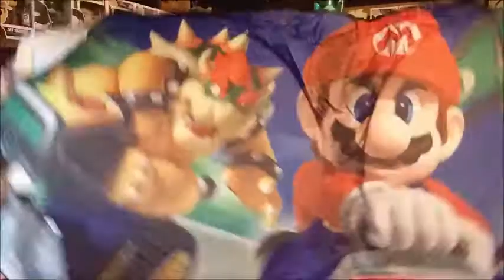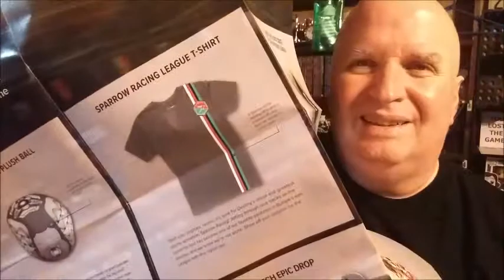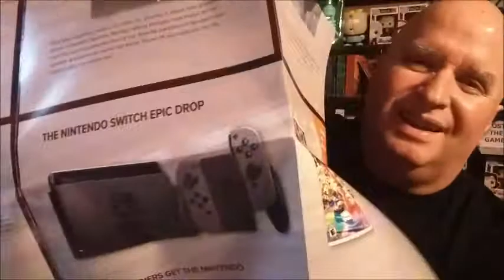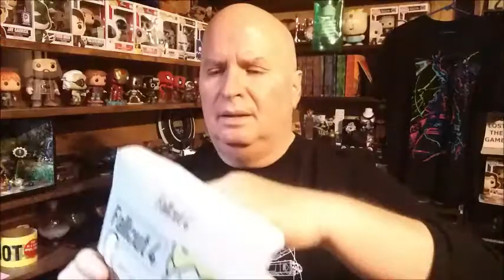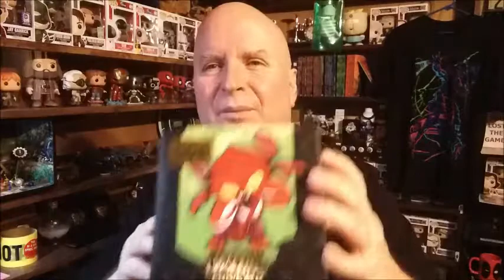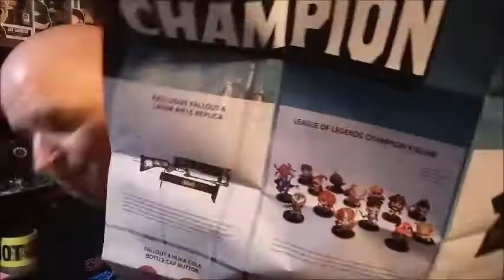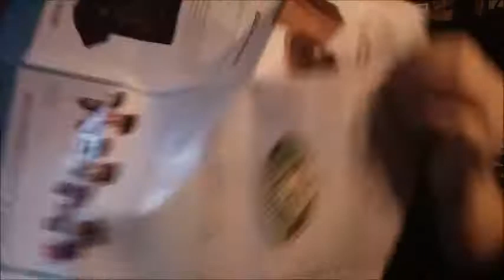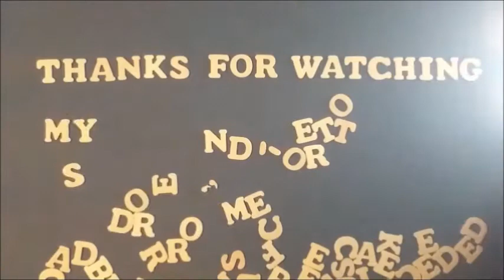Loot Gaming for May and June 2017 Road Rage / Champion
Click here [03:00] to skip to the May unboxing.
Click here [10:00] to skip to the June unboxing.
Click here [17:00] to skip to the May wrap-up.
Click here [17:15] to skip to the June wrap-up.

My eBay Store: